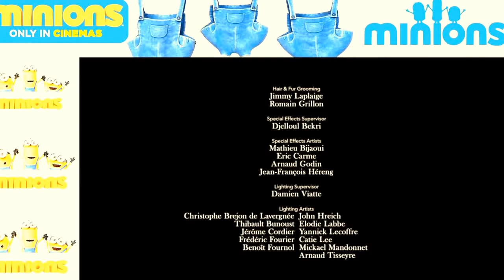Daves Teddy MinionShorts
Instagtam : minimania